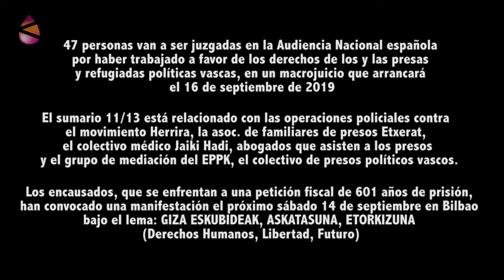47akHerrian -Macrosumario 11/13, juicio a la solidaridad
¿Sabías que el 16 de septiembre de 2019 47 personas van a ser juzgadas en la Audiencia Nacional por haber trabajado a favor de los derechos de los y las presas y refugiadas políticas vascas?